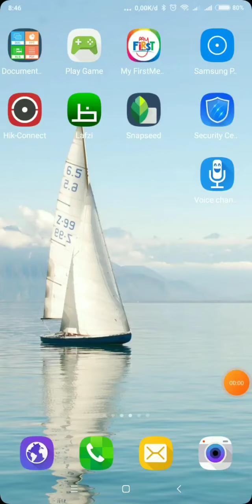Google Earth Sus!!11!!1!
google earth is sus noooo!!11!!!1!!